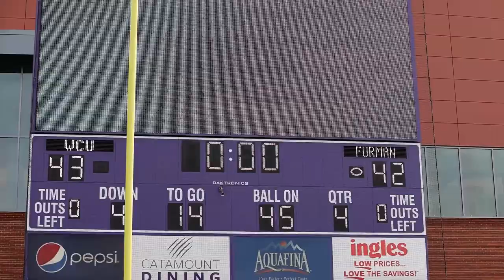WCU vs Furman Highlights 11-6-21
•Twitter › talley_redWeb resultsMarcus Talley (@Talley_red) | Twitter

⚙️Don’t forget if video looks blurry, go to settings and change quality⚙️